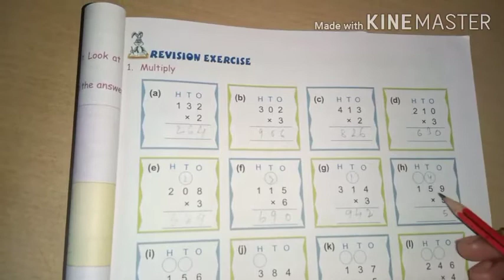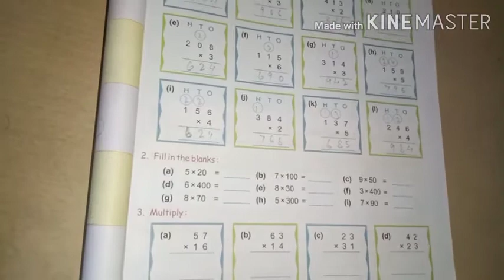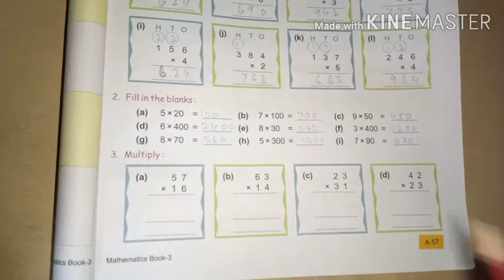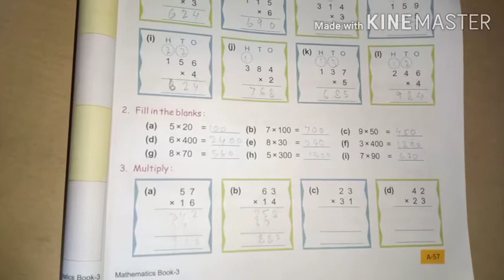Class-3 Maths Ch-3 ( Revision Exercise)